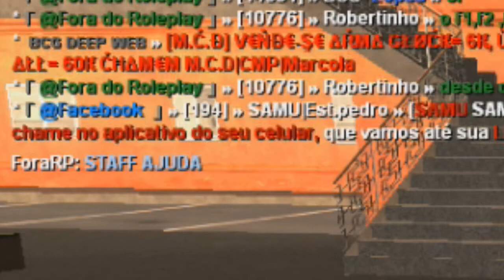GTA MTA RP: MEU CARRO TÁ MALUCO! || Brasil Cidade Grande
Eai galerinha! Nesse episódio eu tô na minha nova BMW que eu ganhei em um vídeo que eu apaguei SEM QUERER (Burrice) e ai eu decido arrumar ele, só que o carro fica completamente SEM CONTROLE, capotando toda hora kkkkkk enfim, espero que gostem, deixe o like, se inscreve e até a próxima!!!

Quer virar meu fã de verdade? Entra no facebook e curta minha página lá, é Strike Player mesmo.
Sabe aquela rede social do pássaro azul? Meu nome lá é Strike_Player16,se quiser seguir fica a vontade,de vez em quando eu twitto umas merdas lá kkk

Quer saber os dias que tem vídeo? Geralmente na segunda, quarta e sexta, mas não é garantido, de qualquer forma fica de olho que quando tem vídeo é nesses dias, quando tem em outro dia eu aviso, ou o Youtube notifica (coisa rara)